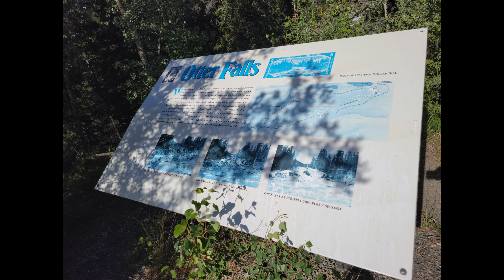Unique Places | So Beautiful It Was on Our $5 Note - Otter Falls in Yukon, Canada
Relax in your travel armchair as we take you on a road trip to explore Yukon's remote Otter Falls. A favourite among outdoor adventurers and bird watchers, Otter Falls was once so scenic that it was pictured on Canada's 1954 series of 5 dollar banknotes. In the 1970s some of the waterflow was diverted for a hydroelectric development, but the waterfall and its nearby lake source remain a scenic viewpoint and popular outdoor destination. Let's fly!